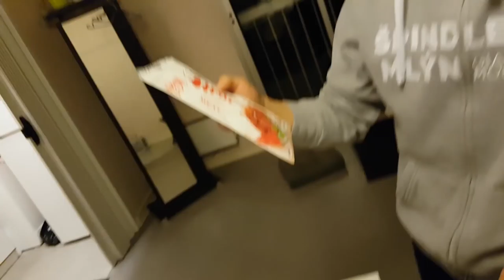ON CÉLÉBRE LE NOUVEL AN CHINOIS ! إحتفلنا بعيد الميلاد الصيني